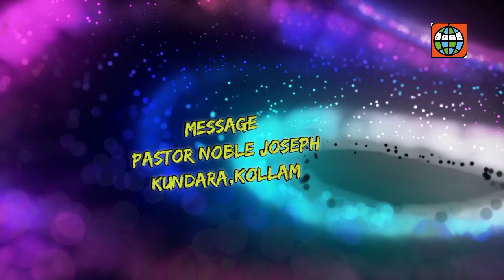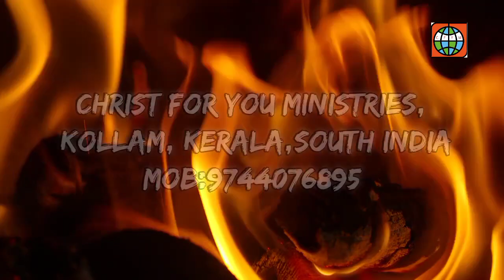Pr. Noble Joseph |Christian short message malayalam | CFYM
Christ for you ministries India
Pr Noble Joseph